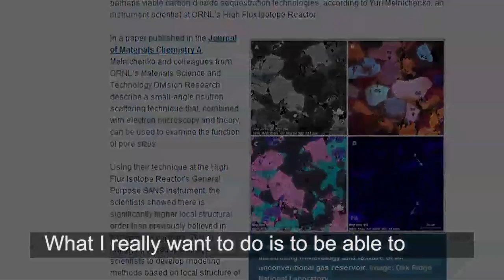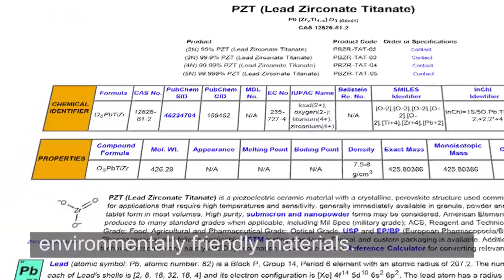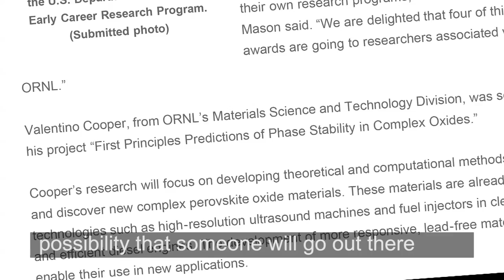Valentino Cooper - Complex Materials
Valentino Cooper uses some of the world's most powerful computing to understand how materials work at subatomic levels, studying breakthroughs such as piezoelectrics, which convert mechanical stress to electrical energy.